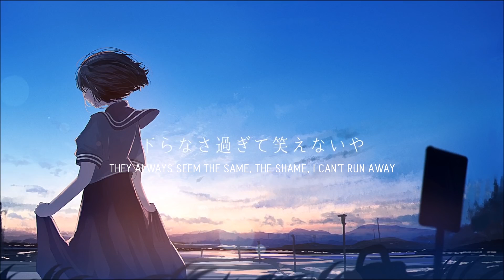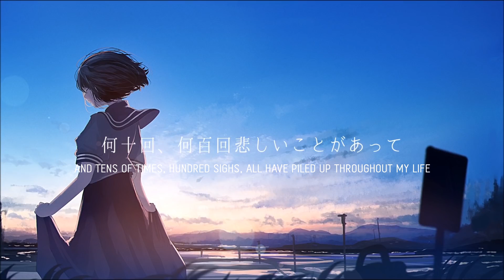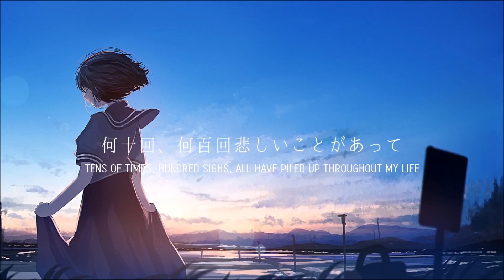never (English Cover)【Will Stetson】「猫アレルギー」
A song about dedication to another.

Vocals/Mix: Will Stetson
Translation: Dumii
Lyrics: David Toth
Subs: Binfy

Follow Nekotanaka-P!

Follow Dumii!

Follow David!

Follow Binfy!

Lyrics:
I’m piling up the years all one and two we grow along
I’ve come to look mature although I’m really not strong
Each every day repeating
They always seem the same, the shame, I can’t run away
Taking a step, three and a breath
Believe that there’s an answer so you follow to the end
With faith within the phrase I find the strength to keep on walkin’
With faith within the phrase I make words up as I’m talkin’

Would it all be alright?
Sick to death from living each and every cold crushing bitter day
Could it all be alright?
Somewhere in my heart there is a beating through the hurting and I know that
I could never keep going IF I RUN AND CLOSE MY EYES

Tens of times, hundred sighs, all have piled up throughout my life
Thousand cries, countless lies, each that all alone I died inside
But you and I can find peace of mind
Somewhere far away, laughing everyday
I’ll pray

Fighting fate we came to live within this life and
Everything was filled with equal joy and equal strife and
Isn’t it tough now, just living it up now?
10 years waiting but we’re waiting for what now?
Or so it all had seemed
10 years passed I’m still waiting, the answers all just run away
Give it 10 more years
I’m turning off the brain so everything remains the same but

Sick to death and anxious each and every cold and crushing bitter day
Every other me that soldiered on through all the hurting and the burden
They would never forgive me IF I RAN AND CLOSED MY EYES

And tens of times, hundred sighs, all have piled up throughout my life
I will find a way, hand in hand we will stay
Always

I’ll pray
I’ll pray